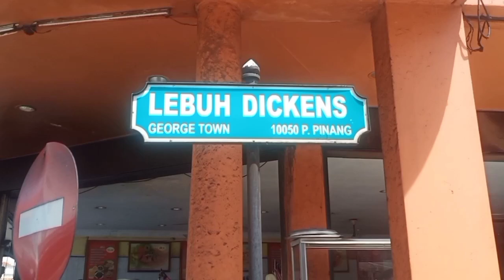NANA Tomyam 😋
Want really good yang Tomyam? This could be one place to find it. It's really good and I'm trying to find other shops that can do better. Pricing is reasonable too here.